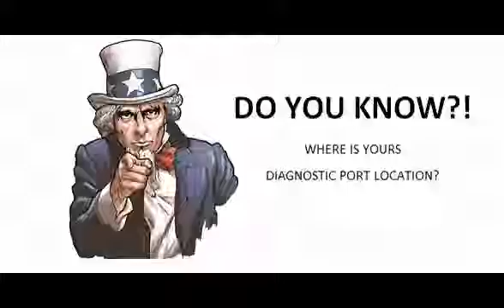Citroen Saxo 1996 02 1999 09 Diagnostic Obd Port Connector Socket Location Obd2 Dlc Data Link 321